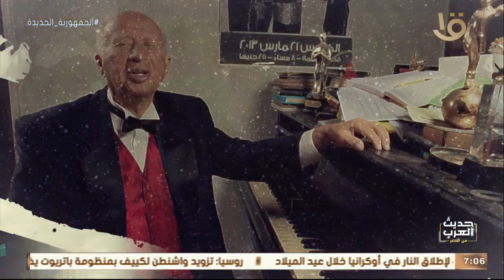حديث العرب من مصر | " كيف اكتشف عمرو دياب ومحمد منير " نبذه مختصرة عن الموسيقار الكبير "هاني شنودة "